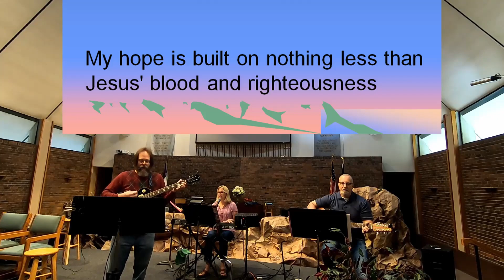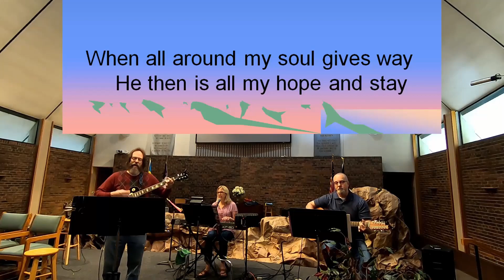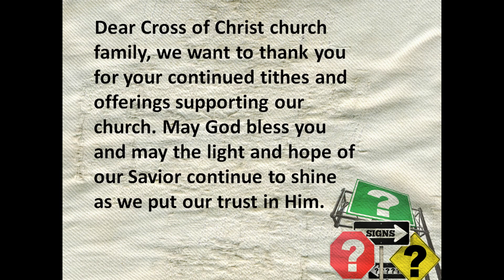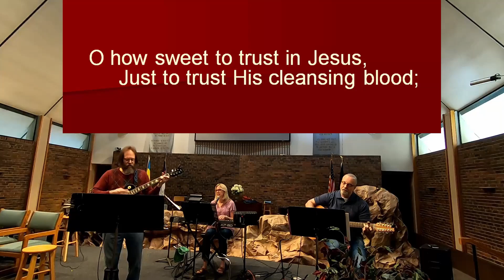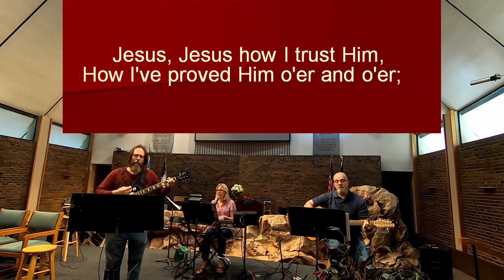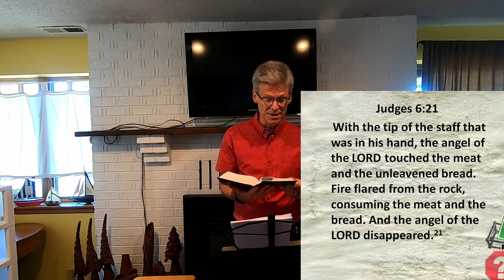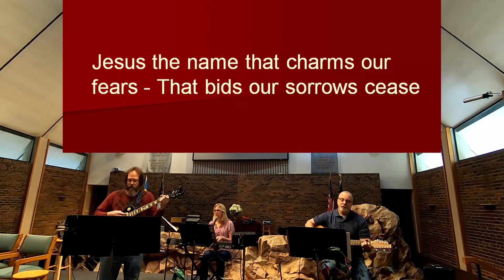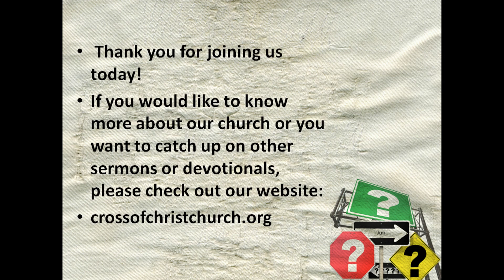Sermon: Lord Please Show Me a Sign- The story of Gideon Part 2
Thanks for joining us! In this message, God reveals His grace and compassion for His people and for Gideon as He provides signs to Gideon to confirm that He will be with Gideon every step of the way. The same is true for us! When God calls on us to be His hands and feet here on earth He will be with us too.

Blessings, Pastor Chad